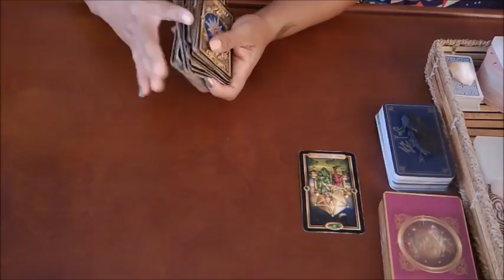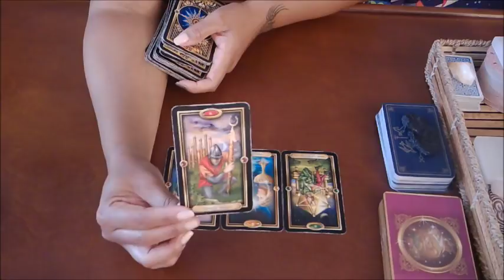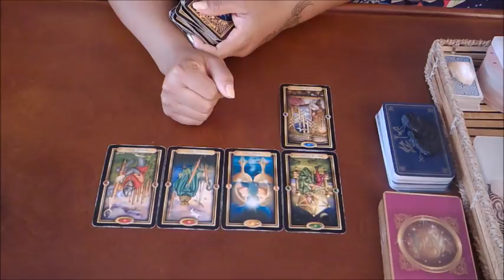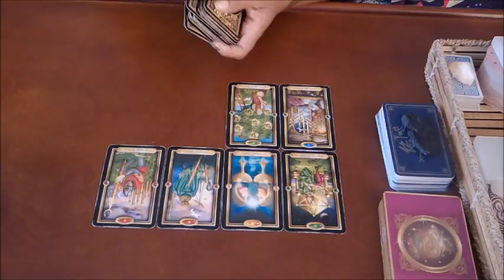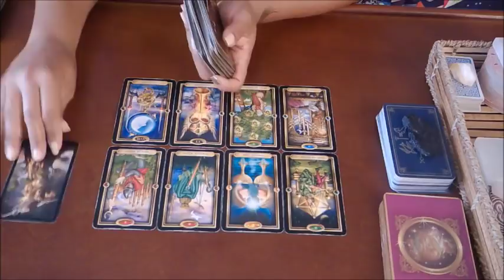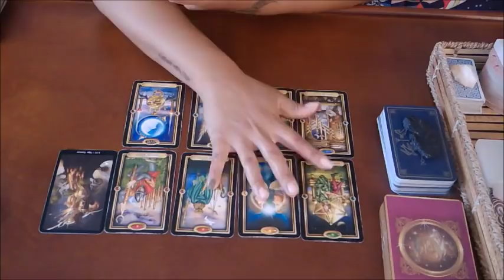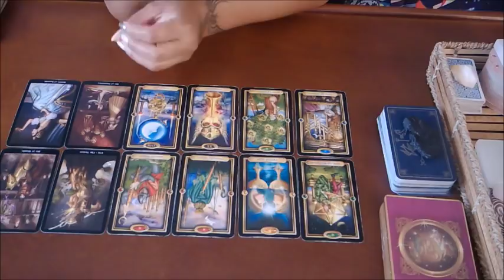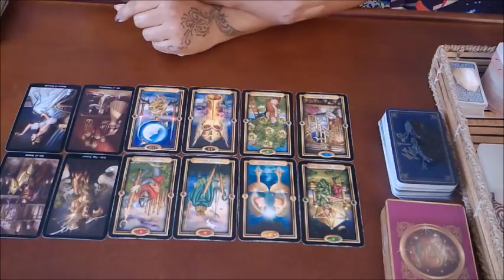LEO SOULMATE~SOMEONE OR SOMETHING HAS TO BE LEFT BEHIND... ~MARCH 30-APRIL 1